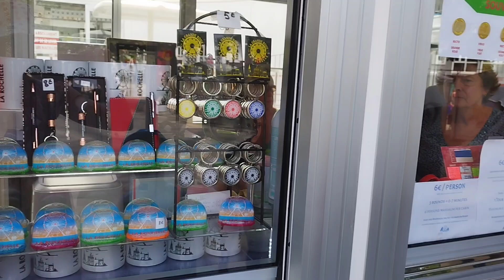Чортове колесо в La Rochelle